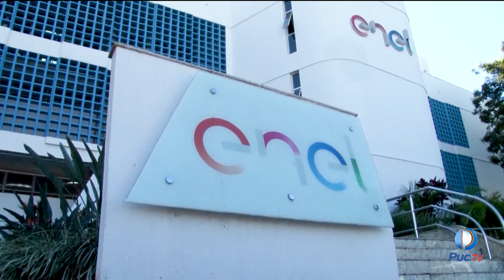APÓS GOVERNO DE GOIÁS ATUAR ENEL PARA CUMPRIR DEVERES, GOVERNO AUMENTA FISCALIZAÇÃO DA EMPRESA